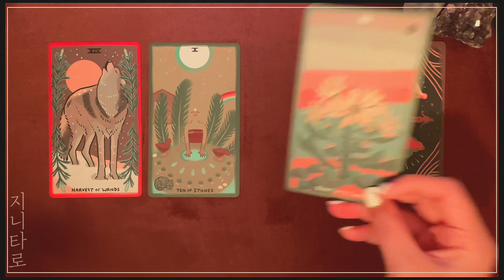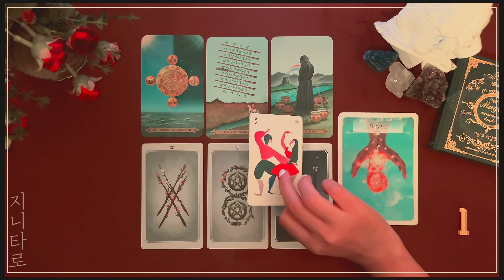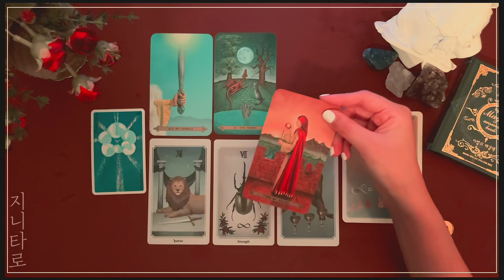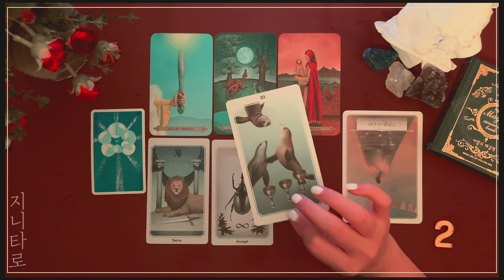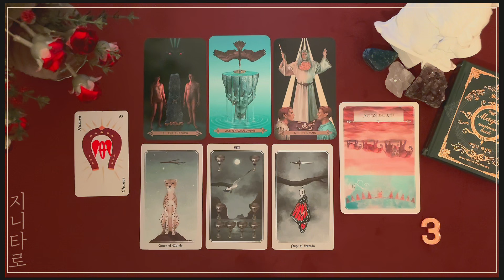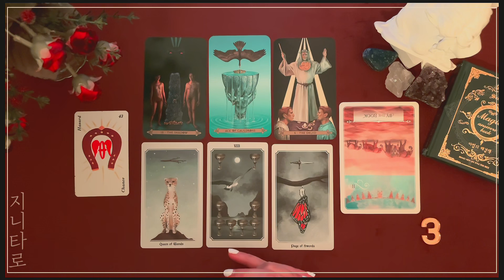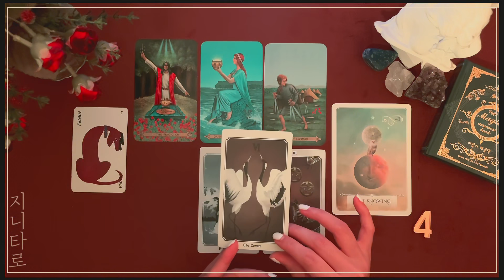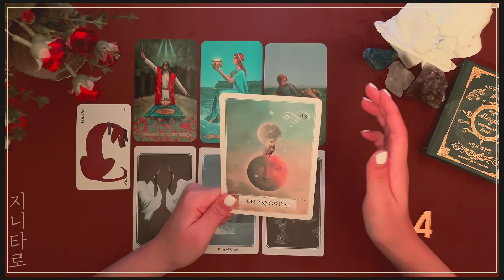[타로카드] '이것'만 알고 가세요❤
1:1상담 가능합니다. 정성 다해서 고민에 함께 하겠습니다. 🌈💌

[지니타로와 함께 타로 공부해요!]

8월 별자리 운세  미리보기♡

🌈카드뽑기 방법은 2가지 입니다. 원하시는 뽑기로 골라보세요.🌈

00:00 인트로

00:18 카드뽑기🔮

00:24 카드 뒷면으로 뽑기🔮

00:43 카드 그림으로 뽑기 🔮

01:14 번호 확인 하기 🔮

01:21 1번

07:40 2번

16:51 3번

25:31 4번

댓글에 스포 주의해주세요 여러분 :)